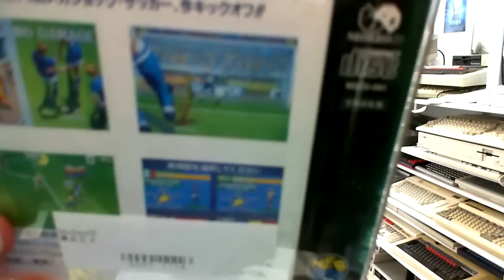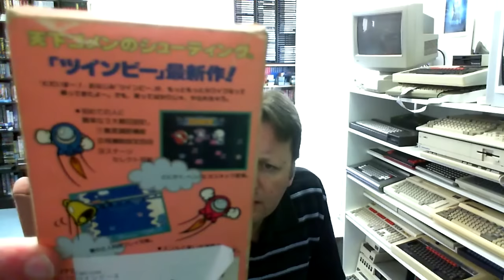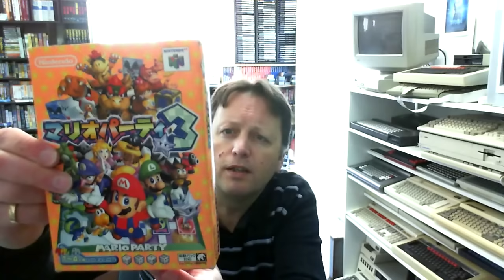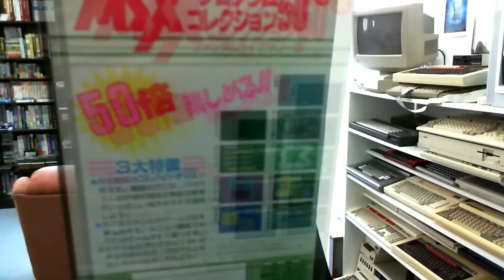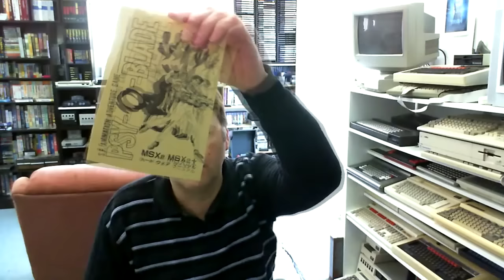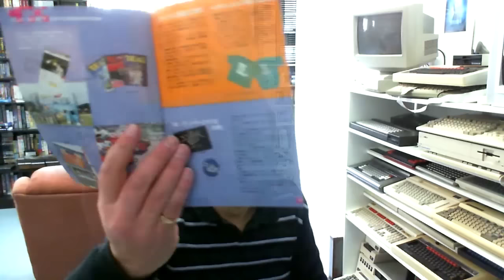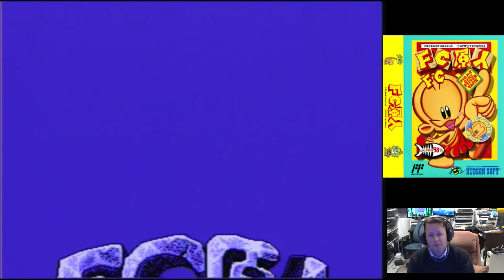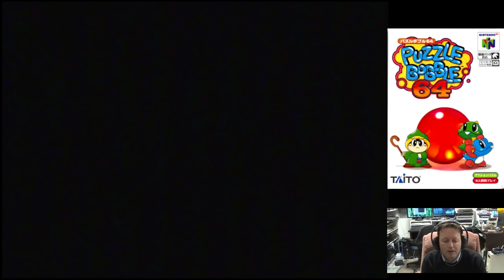Retro Console & Computer Games Pickup & Play 25th August 2015 (Part One)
Quite a large box of items arrived from Japan, a mixture for a few consoles, including a couple of shoot em ups, but containing a particularly nice lot of MSX titles as well.

First lot for a while, as I have had to switch to the cheapest and thus slowest freight methods now due to price increases.

Lots of games, so lots of game plays, in this part we have:

Part two of the gameplays, will be uploaded in the next few days.

Make sure you checkout the RetroUnlim web site, lots of great Youtubers who love retro gaming and collection.